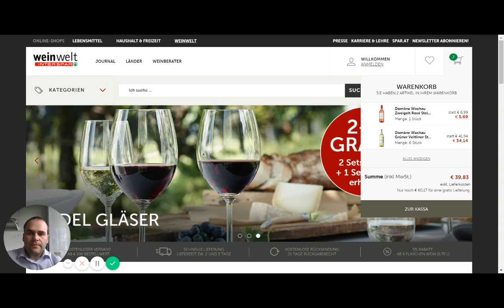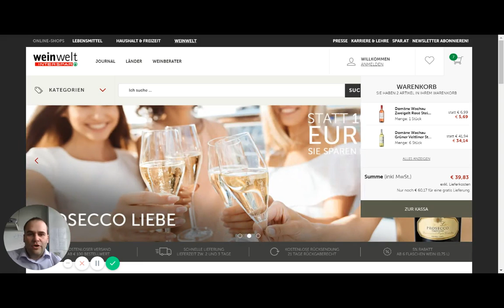Innovation Days I Interspar Challenge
Innovation Challenge 1: How can our exclusive wine & spirits online shop weinwelt.at become more attractice for young people under xy age?
Innovation Challenge 2: How can we improve our search function into an automatically learning system? (Synonyms and spelling mistakes: Tomate - Paradeiser; Butter - Buter)